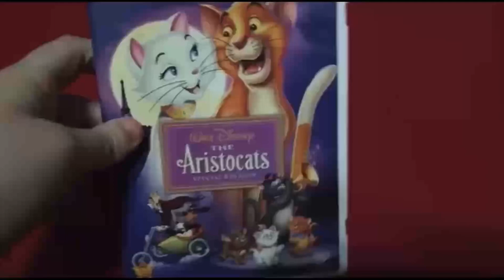Or should I say The Aristo Doink, PBS Kids!